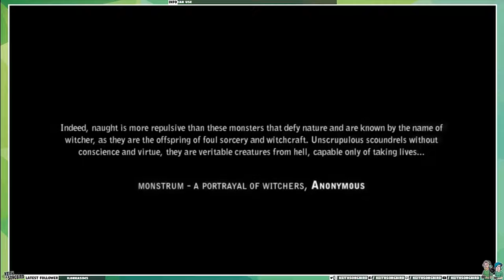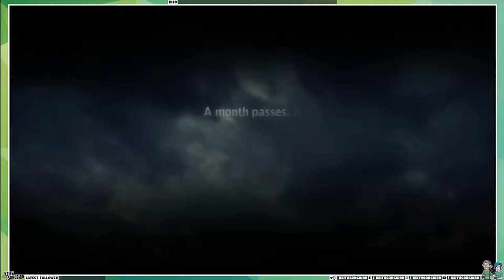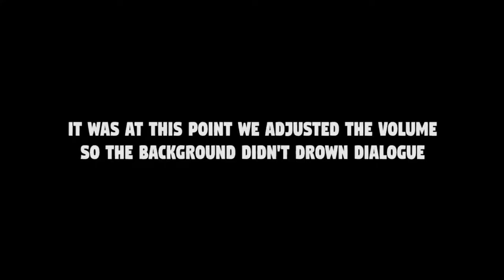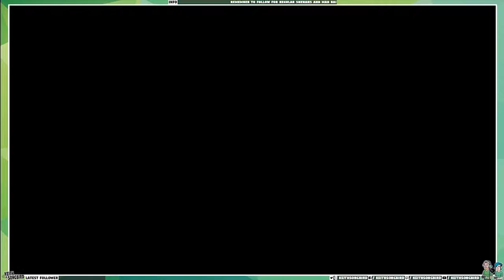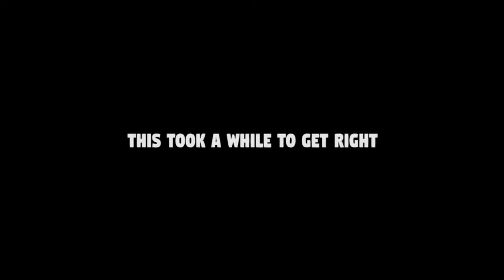🔥 Witcher 2 | The Long Haul, Part #1 [🤬/🔞]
❗❗ THIS VIDEO CONTAINS STRONG LANGUAGE AND MATURE CONTENT ❗❗
Keith and Pilot play 'The Witcher 2: Assassins of Kings'! 100% completion not guaranteed.
🤬 = Strong Language
🔞 = Mature Content
This footage was recorded on 24th July, 2017. Follow Keith and Pilot on Twitch.TV for live shows
🎤 Streams: Tuesdays @ 1pm
📺 VODs: Wednesdays, Thursdays, Fridays, Saturdays, Sundays @ 1pm

'That Mitchell and Webb Look'
Directed by David Kerr, Ben Gosling Fuller. Produced by Kenton Allen, Jon Plowman, Gareth Edwards.